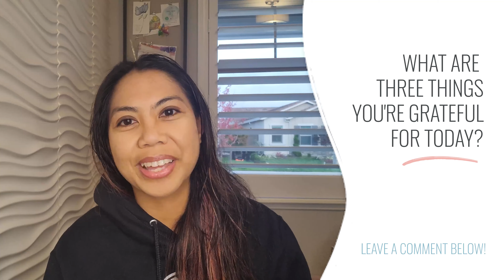Three things - A gratefulness exercise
Today, I wanted to share one of my nighttime routines with my kids to help cultivate self-awareness and appreciation for moments throughout the day. If you’re looking for ideas to cultivate self-awareness for your own kids (or yourself!), this episode is for you.

Have other topics you want me to cover? Let me know!

Start your journey in discovering your purpose, and thriving in work and life.

Get the FREE guide The Self-Awareness Checklist: 21 Prompts to get clarity and thrive doing work you love + weekly inspiration, insights, and challenges

Listen to the Swishie podcast highlighting women of color who thrive in work and life